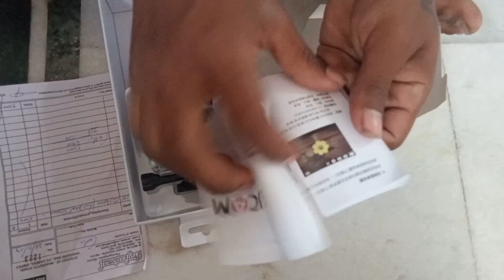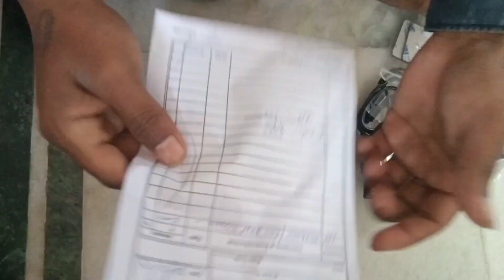surprise 🥰 | my dream is my new camera 🥰|I bought a new Camera| sanajit lifestyle karna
surprise 🥰 | my dream is my new camera 🥰|I bought a new Camera| sanajit lifestyle karna|| sappan
shot
youtube short
video
video shot
video viral#
camera shot video
status video
nikon started video
my dream whatsapp status